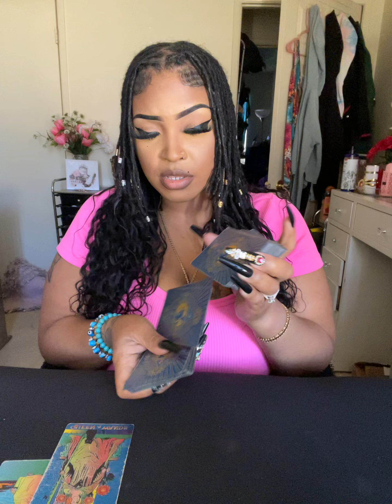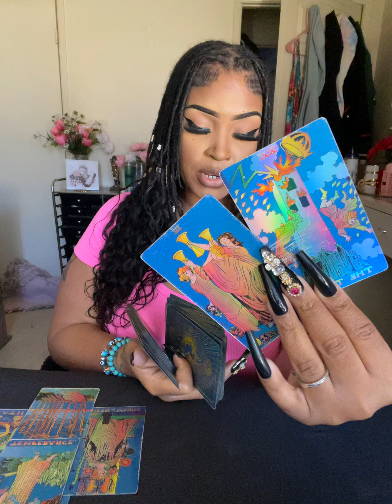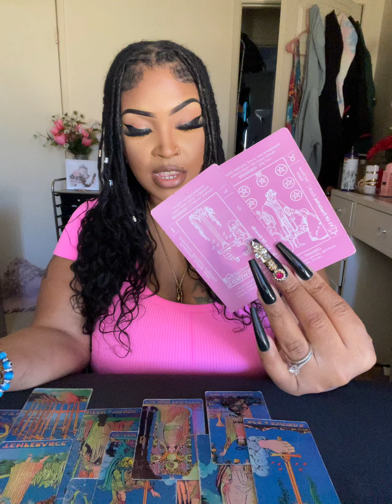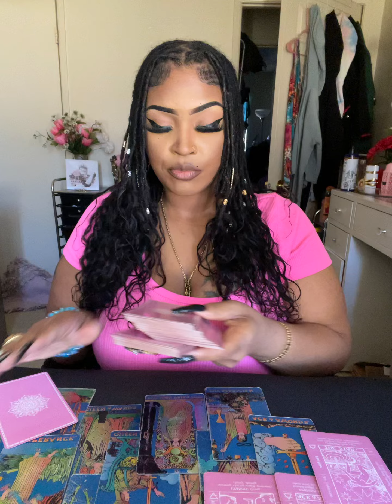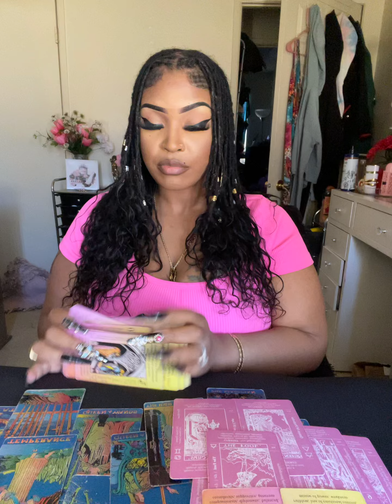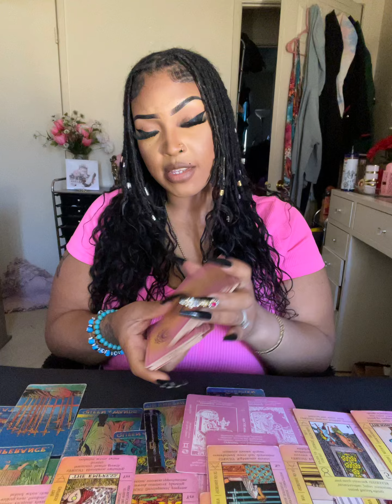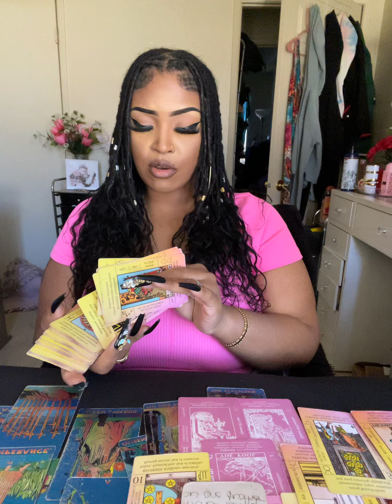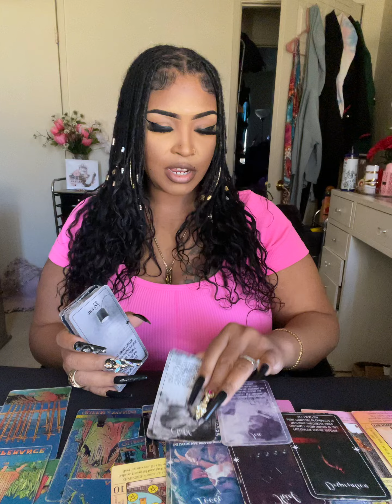♑️CAPRICORN THESE KARMICS LOSING IT BEHIND ALL THAT SPELLWORK TO KEEP THIS EMPEROR STUCK 🫣